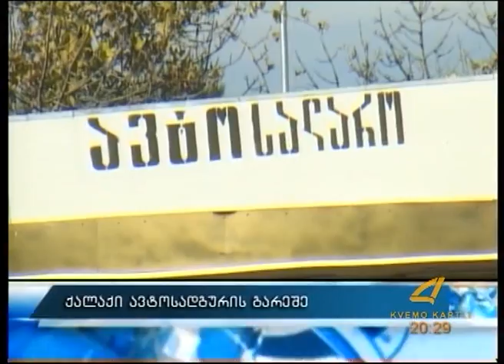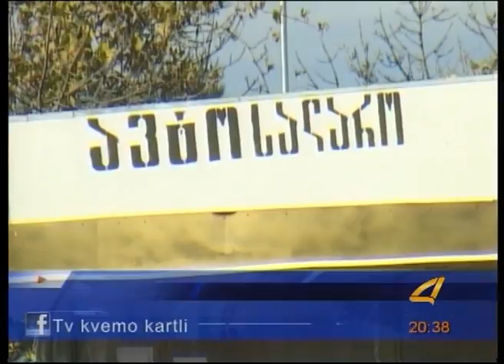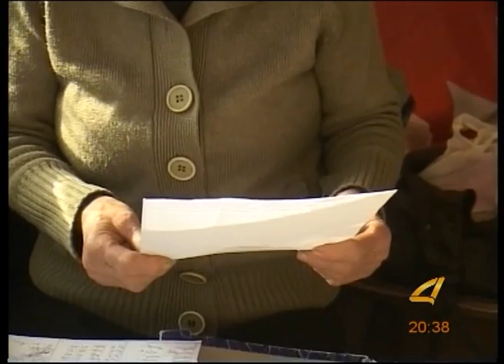ქრონიკა 30 11 15